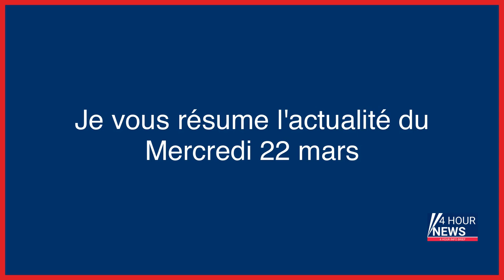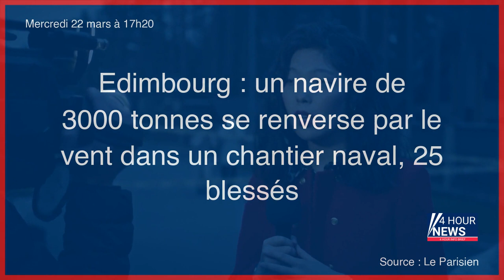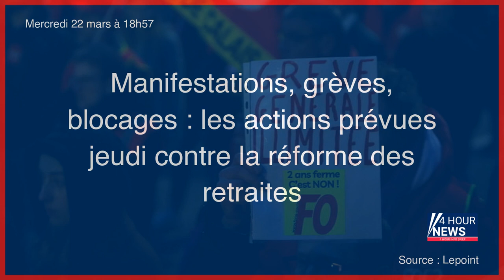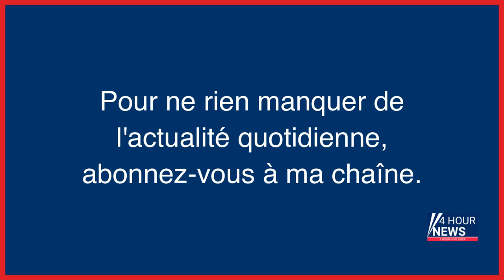Résumé de l'actualité du Mercredi 22 mars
- Affaire Péchier : l’anesthésiste de Besançon entendu mercredi sur cinq autres cas suspects
- Emmanuel Macron, le scepticisme jusque dans son camp
- Policiers blessés lors des manifestations anti réforme des retraites : « Un cran au-dessus des Gilets jaunes »
- Canada : un professeur du lycée français de Montréal inculpé pour agression et harcèlement sexuels
- «On ira jusqu’au retrait»: à Grenoble, une marche aux flambeaux massive contre la réforme des retraites
- En pleine crise, le gouvernement décide de reporter la loi sur l’immigration
- Guerre en Ukraine : trois morts dans une attaque de drones contre un lycée
- EN DIRECT - Réforme des retraites : manifestations, blocages et violences policières, suivez l’interview d’Emmanuel Macron
- « Ils devraient le mettre en prison ! » : New York attend Donald Trump
- « J’avais la rage » : quatre ans de prison pour avoir poignardé un jeune homme sourd à Chilly-Mazarin
- Guerre en Ukraine, en direct : contre-attaque ukrainienneà l’ouest de Bakhmout, selon les renseignements britanniques
- A Marseille, l’IGPN ouvre une enquête contre des policiers frappant une femme à terre
- Pages jeunes : les nuit blanches de Claudine Desmarteau
- Réforme des retraites, en direct : à Rennes, la manifestation des marins-pêcheurs dégénère
- Lille : un élève est mort après avoir fait un malaise cardiaque pendant une épreuve du bac
- Une vidéo montre la mort d’un Américain écrasé sous dix policiers et agents d’un hôpital
- Eau douce : un sommet à l’ONU pour éviter une crise mondiale «incontrôlable»
- Les Restos du cœur constatent une affluence «sans précédent»
- En Gironde, les défis du réchauffement climatique
- Lot : un homme abat sa femme avant de se suicider
- Retraites : les renseignements attendent une forte mobilisation jeudi et un durcissement des actions
- Mort d’Emmanuelle Mottaz, interprète de «Premier baiser» et artiste des années AB Productions
- Refus d’accès d’un chien guide d’aveugle par un chauffeur Uber : le non-voyant chez la ministre Darrieussecq
- Réforme des retraites : ce qu’il faut retenir de l’interview d’Emmanuel Macron
- Paris : fusillade dans un fast-food du XIVe
- Emmanuel Macron demande à son gouvernement de travailler à une «contribution exceptionnelle » sur les superprofits
- Réforme des retraites : ce qu’il faut retenir de l’interview de Macron
- Après le père, le fils accusé de meurtre ? La dynastie Murdaugh à nouveau dans la tourmente judiciaire
- Var : un ULM se crashe à Mons avec deux personnes à bord
- Reconstitution du décès de Mohamed Gabsi : le policier municipal de Béziers n’explique pas l’hématome
- Guerre en Ukraine, en direct : le CICR « vivement préoccupé » par la situation à Bakhmout et dans les localités proches du front
- Yvelines : Alexandre, l’étudiant qui s’était lancé dans le racket corse d’un commerçant de Rungis
- À l’Assemblée, la majorité veut tourner la page des retraites
- Un «misérable calcul politique» : les propos de Macron sur les allocataires du RSA indignent les associations
- Origine du Covid-19 : des nouvelles données relancent la piste du chien viverrin
- Edimbourg : un navire de 3000 tonnes se renverse par le vent dans un chantier naval, 25 blessés
- Un séisme de magnitude 4,2 ressenti à Belfort et en Suisse
- « Ce n’est pas acceptable de laisser brûler Paris » : le désarroi d’un policier face aux manifestations sauvages
- Un lycéen décède après un malaise cardiaque durant une épreuve du bac
- Prison de Meaux-Chauconin : sous pression des détenus, la surveillante faisait entrer des colis en douce
- Comment la visite de Charles III en France s’organisera au gré des contestations
- Menacé par l’extrême droite, le maire de Saint-Brévin victime d’un incendie volontaire
- Haute-Marne : une étudiante fauchée par un train en traversant un passage à niveau aménagé
- L’interview de Macron vue depuis l’incinérateur d’Issy-les-Moulineaux : «C’est lui, le violent !»
- Manifestations, grèves, blocages : les actions prévues jeudi contre la réforme des retraites
- Assises de l’Essonne : 12 ans de réclusion criminelle pour avoir asséné un coup de hache à sa nièce
- Affaire Diallo-Hamraoui : César Mavacala mis en examen pour « extorsion en bande organisée » aux dépens du PSG
- Retraites, en direct : Laurent Berger déplore qu’Emmanuel Maron ait apporté « zéro réponse » à la mobilisation ; nouveau rassemblement en cours à Paris
- A force de souffler le chaud et le froid, Macron risque de se brûler
- Macron souffle sur les braises, le grand projet de loi immigration saucissonné, sommet onusien sur l’eau douce… L’actu de ce mercredi 22 mars
- La Fed apelle à renforcer la supervision et la régulation bancaires
- Fiscalité : revalorisation de 5,4% du barème de l'indemnité kilométrique
- Guerre en Ukraine, en direct : le Parlement suédois approuve l’adhésion à l’OTAN
- Réforme des retraites : ces manifestations sauvages...